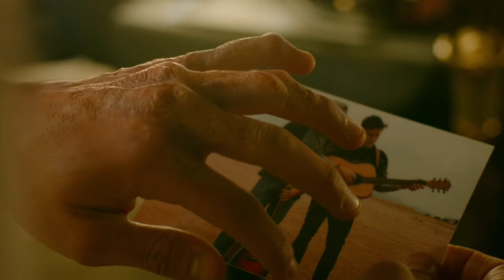Eight (Atlas II: Enneagram) | Michael & Alex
I lied, here's another RNM vid. Headphone users this one might be loud.

Enneagram types are a kind of personality categorization, I won't claim to be an expert on them. However, the song fits them really well as individuals and together so I guess that means I'm arguing that they're both Eights lol.

Since I really am going to calm down on making videos now (I'm moving in a couple of weeks and won't have time) I'll share my playlist in case anyone wants more songs;